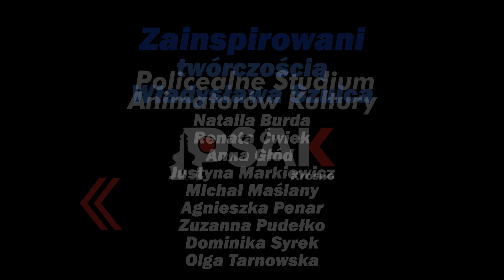Zainspirowani twórczością Władysława Szulca - 2023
Jak mówią autorzy prac: (Natalia Burda, Zuzanna Pudełko, Dominika Syrek, Michał Maślany) "Tytuł wystawy jest dla nas znaczący, o czym świadczą zaprezentowane zdjęcia. Twórczość Władysława Szulca zaintrygowała nas, dzięki czemu powstały nieoczywiste zdjęcia zawierające motywy: ,,nibypejzaży", okien oraz drzew. Od momentu poznania sylwetki tego fotografika zaczęliśmy potrzeć na świat w inny sposób. Zwykła plama na ścianie staje się pasmem górskim, sprawia, że chcemy więcej przyglądać się otoczeniu i szukać w nim ukrytych znaczeń. Drzewo, staje się pełnym wzorów tworem wyobraźni. Okna zaś sprawiają wrażenie jakby były odzwierciedleniem duszy, spokojne, delikatne i bardzo tajemnicze. Chcemy też pokazać, że niepozorne obrazy, które codziennie spotykamy na swojej drodze mogą stać się czymś wyjątkowym."